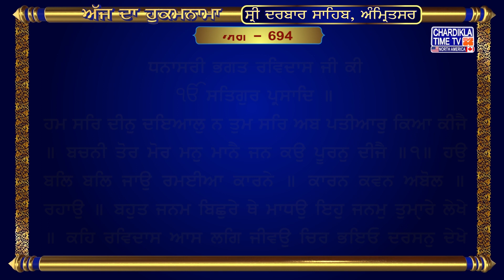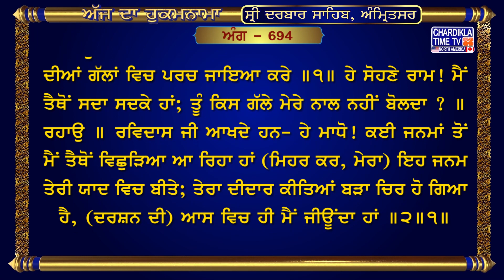Hukamnama Sri Darbar Sahib | Golden Temple Amritsar | Harmandir Sahib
26, Apr 2024
ਅੰਗ :- 694

ਧਨਾਸਰੀ ਭਗਤ ਰਵਿਦਾਸ ਜੀ ਕੀ
ਹਮ ਸਰਿ ਦੀਨੁ ਦਇਆਲੁ ਨ ਤੁਮ ਸਰਿ ਅਬ ਪਤੀਆਰੁ ਕਿਆ ਕੀਜੈ ॥ ਬਚਨੀ ਤੋਰ ਮੋਰ ਮਨੁ ਮਾਨੈ ਜਨ ਕਉ ਪੂਰਨੁ ਦੀਜੈ ॥੧॥ ਹਉ ਬਲਿ ਬਲਿ ਜਾਉ ਰਮਈਆ ਕਾਰਨੇ ॥ ਕਾਰਨ ਕਵਨ ਅਬੋਲ ॥ ਰਹਾਉ ॥ ਬਹੁਤ ਜਨਮ ਬਿਛੁਰੇ ਥੇ ਮਾਧਉ ਇਹੁ ਜਨਮੁ ਤੁਮੑਾਰੇ ਲੇਖੇ ॥ ਕਹਿ ਰਵਿਦਾਸ ਆਸ ਲਗਿ ਜੀਵਉ ਚਿਰ ਭਇਓ ਦਰਸਨੁ ਦੇਖੇ ॥੨॥੧॥

ਰਥ: ਰਾਗ ਧਨਾਸਰੀ ਵਿੱਚ ਭਗਤ ਰਵਿਦਾਸ ਜੀ ਦੀ ਬਾਣੀ। ਅਕਾਲ ਪੁਰਖ ਇੱਕ ਹੈ ਅਤੇ ਸਤਿਗੁਰੂ ਦੀ ਕਿਰਪਾ ਨਾਲ ਮਿਲਦਾ ਹੈ। (ਹੇ ਮਾਧੋ!) ਮੇਰੇ ਵਰਗਾ ਕੋਈ ਨਿਮਾਣਾ ਨਹੀਂ, ਤੇ, ਤੇਰੇ, ਵਰਗਾ ਹੋਰ ਕੋਈ ਦਇਆ ਕਰਨ ਵਾਲਾ ਨਹੀਂ, (ਮੇਰੀ ਕੰਗਾਲਤਾ ਦਾ) ਹੁਣ ਹੋਰ ਪਰਤਾਵਾ ਕਰਨ ਦੀ ਲੋੜ ਨਹੀਂ। (ਹੇ ਸੋਹਣੇ ਰਾਮ!) ਮੈਨੂੰ ਦਾਸ ਨੂੰ ਇਹ ਪੂਰਨ ਸਿਦਕ ਬਖ਼ਸ਼ ਕਿ ਮੇਰਾ ਮਨ ਤੇਰੀ ਸਿਫ਼ਤਿ-ਸਾਲਾਹ ਦੀਆਂ ਗੱਲਾਂ ਵਿਚ ਪਰਚ ਜਾਇਆ ਕਰੇ ॥੧॥ ਹੇ ਸੋਹਣੇ ਰਾਮ! ਮੈਂ ਤੈਥੋਂ ਸਦਾ ਸਦਕੇ ਹਾਂ; ਤੂੰ ਕਿਸ ਗੱਲੇ ਮੇਰੇ ਨਾਲ ਨਹੀਂ ਬੋਲਦਾ ? ॥ ਰਹਾਉ ॥ ਰਵਿਦਾਸ ਜੀ ਆਖਦੇ ਹਨ- ਹੇ ਮਾਧੋ! ਕਈ ਜਨਮਾਂ ਤੋਂ ਮੈਂ ਤੈਥੋਂ ਵਿਛੁੜਿਆ ਆ ਰਿਹਾ ਹਾਂ (ਮਿਹਰ ਕਰ, ਮੇਰਾ) ਇਹ ਜਨਮ ਤੇਰੀ ਯਾਦ ਵਿਚ ਬੀਤੇ; ਤੇਰਾ ਦੀਦਾਰ ਕੀਤਿਆਂ ਬੜਾ ਚਿਰ ਹੋ ਗਿਆ ਹੈ, (ਦਰਸ਼ਨ ਦੀ) ਆਸ ਵਿਚ ਹੀ ਮੈਂ ਜੀਊਂਦਾ ਹਾਂ ॥੨॥੧॥

hukamnama,
hukamnama sahib,
hukamnama today,
hukamnama amritsar,
hukamnama ardas,
hukamnama app,